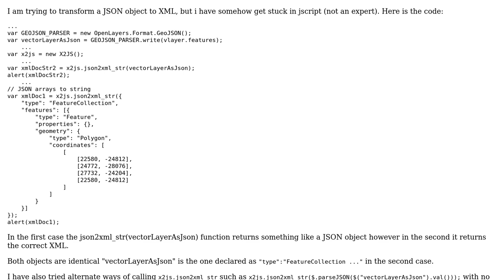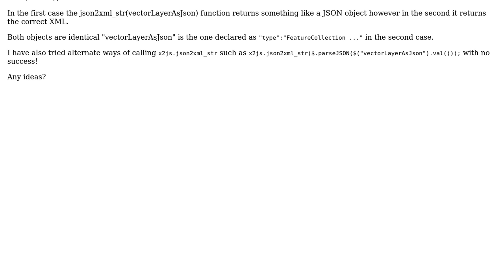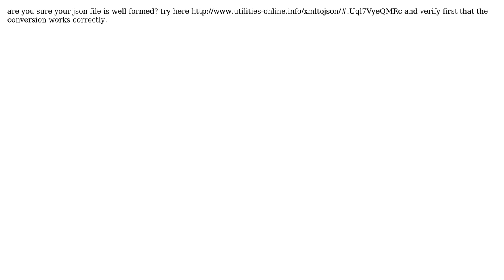GIS: json to xml transformation with x2js (3 Solutions!!)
GIS: json to xml transformation with x2js

With thanks & praise to God, and with thanks to the many people who have made this project possible! | Content (except music & images) licensed under CC BY-SA | Music | Images & others | With thanks to user ThomasG77 user thanili user simo user Gery and the Stack Exchange Network Trademarks are property of their respective owners. You are responsible for your own actions.